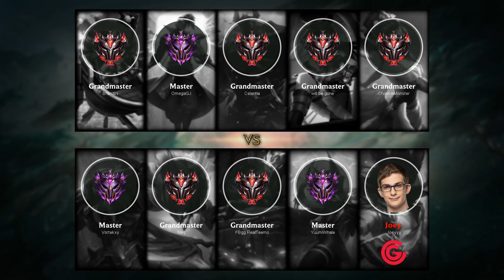Teemo Mid vs Mordekaiser - NA Grandmaster Patch 9.22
- Runes: 00:18 (Summon Aery)
- Damage dealt: 38:17
- Ability & Build: 38:06
- Skin: Little Devil Teemo